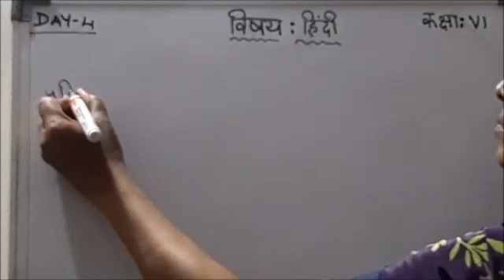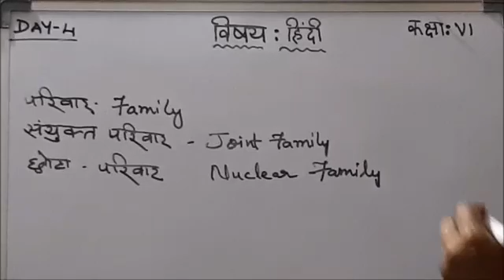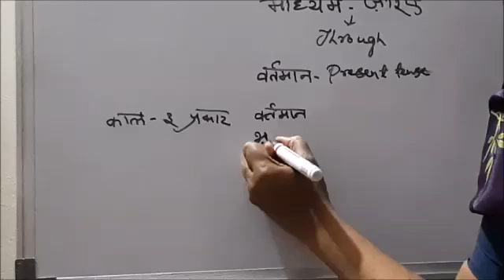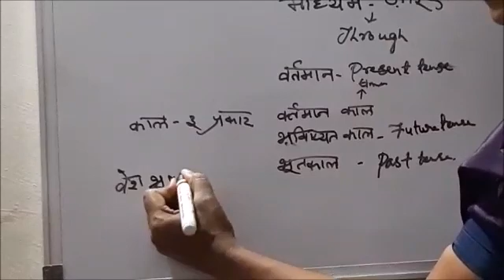Class 6th day 4 part 1